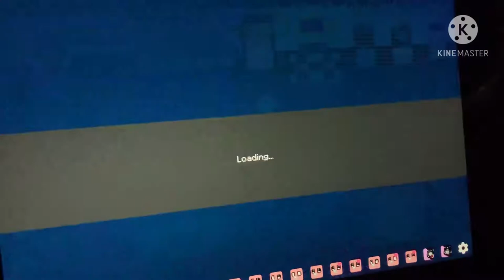An Idiot plays luminous kingdom for 11 minutes and 6 seconds Gay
I don’t own the Dope music